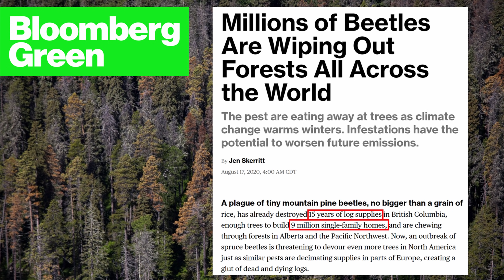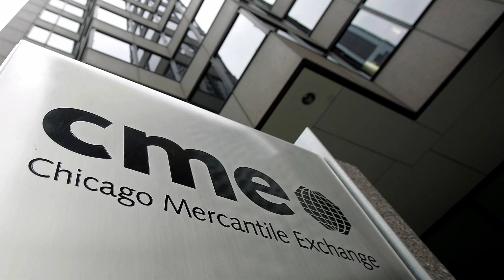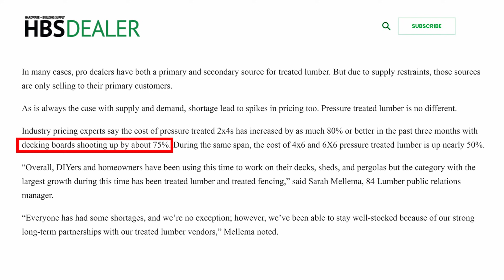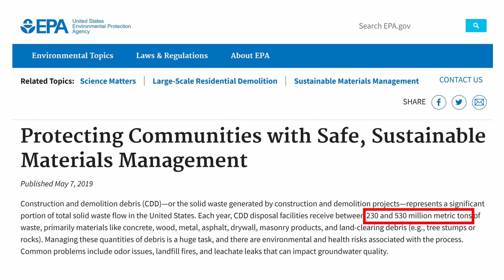Why is Lumber so expensive? | Supply chain issues explained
Supply chain issues. One of the most talked about phrases over the last year and apparently the reason behind every shortage. Whether it was a toilet paper, microprocessors, spray foam raw material, rubber for car tires and, of course, wood.

Chapters
0:00 Introduction
0:15 Contributing Factors
2:24 Cure vs Problem
2:54 Lumber Futures
4:00 Price Increases
4:31 Solutions
6:10 Concerns
6:37 Positive take away
7:35 Conclusion

Let’s rewind to March of 2020 and examine the sequence of events. The global pandemic and subsequent lockdowns caused sawmills lumber dealers to lay off workers and cut production by 30%. Mills also had to limit shift work to comply with social distancing rules. Since remodels and new construction were slow in 2019, owners expected a bigger pullback in 2020.  Instead, the housing market had an unexpected boom. Remote working caused people to move out of expensive apartments in cities to houses in the suburbs. Low interest rates for both home mortgages and new construction financing were an added incentive. Homeowners, stuck in their houses with nowhere to go, took on more DIY remodels like porch additions, decks, and bathroom remodels. Essentially, we experienced a negative supply shock and positive demand shock. We had an extremely active Atlantic hurricane season in 2020 which led to thousands of rebuilds. There were also 57,000 wildfires and 10.3 million acres burned which cut lumber supply. 20% tariffs on Canadian lumber were imposed in 2017, which could have contributed to the increasing lumber prices. Another reason is the mountain pine beetle infestation in British Columbia. In any ordinary year, that demand would have been easily met but the lockdown throttled supply. Lumber Futures are now over $1200 per thousand board feet, an increase of 275% in 1 year.

So, do we see any relief in sight? Well, in order for prices to come down, shutdowns within the lumber industry will need to end and suppliers have to operate at full capacity to only catch up with the backlog of demand, but also meet the new higher current and future demand. Multi-family and commercial projects have already stalled, but single family homes are still popular. However, at a certain price point, builders and new homeowners will eventually be turned away by sky high prices and will halt their plans for new builds and renovations.

Many builders are now switching from stick framing to ICF framing because their costs are now comparable. Speculators expect the cost of lumber to level off this year and possibly come back down to reasonable levels at the end of the year. Hardwood hasn’t been surging the way softwood like southern yellow pine has, so that might become more popular. Steel was becoming an attractive alternative to wood, until those futures started surging in August 2020. The US has also been increasing lumber imports from Europe since Canada has been reducing production volumes.

I am concerned about the extreme shortcuts that builders will take to keep costs low since their profit margins are shrinking. I’ve seen the quality of suburban homes decline before the pandemic. I’m worried that we’re going to build disposable homes with short lifespans just to meet the insane demand. I’m also concerned about stick frame builders constructing ICF homes without the necessary knowledge and experience.

On a positive note, I hope this supply chain disruption helps the construction industry realize how wasteful they are. The EPS estimates that 230 to 530 million tons of Construction and Demolition waste are produced each year in the US. I hope they start to collect and recycle wood scraps into engineered wood products. I hope that automation and prefab become more popular since they typically reduce timber waste by around 75%. Lastly, I hope the construction industry now realizes the value of diversification. Lumber is so cheap, well it was cheap, because the demand is high, which leads to increased competition in the market and lower prices compared to other building materials. But, we now see the danger of putting all our eggs in one basket and the fragility of our supply chain.